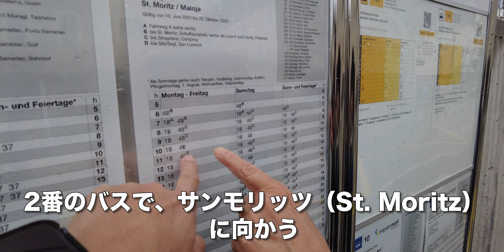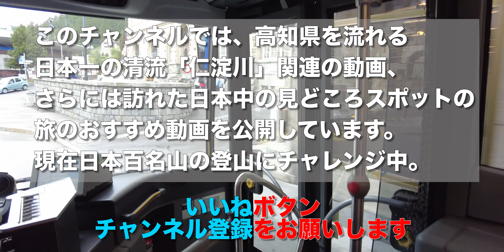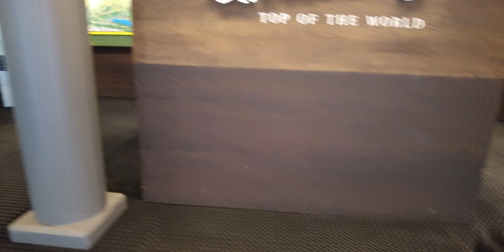【スイス観光】高級リゾート地「サンモリッツ」を歩く！【旅行VLOG、レビュー】チャンタレッラ（Chantarella）〜コルヴィリア（Corviglia）〜ピッツ・ネイル（Piz Nair）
サンモリッツ（St  Moritz）は、スイス・エンガディン地方にある町だ。スイス屈指のリゾート地として知られる。
St. Moritz, Schulhausplatz
スイス 〒7500 サン・モリッツ

2023年6月30日、前日は世界遺産のベルニナ急行（Bernina Express）トロッコ列車に乗車した。
宿泊しているホテル シュヴァイツァーホフ ポントレジーナ（Hotel Schweizerhof Pontresina）を出発。

2番のバスで、サンモリッツに向かう。ホテルでもらったエンガディンカードで無料で乗車できる。サンモリッツの市街地にやってきた。サンモリッツは3000年前からの歴史を誇る町だ。5ツ星ホテルや有名ブランドショップが建ち並ぶ。スキーなどマウンテンリゾートとして1928年と1948年の過去2回の冬季オリンピックが開催された。鉱泉のある保養地として古くから栄えてきた。

シュルハウス広場（Schulhausplatz）に到着。サンモリッツ駅の次の停留所がここだ。警察署などがあり、市街地の中心だ。この上にケーブルカーの駅がある。時間があるので、商店街を歩いてみることにした。時計台のある大きな建物は、サンモリッツ図書館。このあたりはドルフ地区と呼ばれる。

まだ時間が早く、開いていない商店が多い。カシミアのお店。その先がホテル モノポール アート ブティック。ここに宿泊することも検討した。スポーツ店。せっかくスイスまで来たんだから、ロレックスを買いましょうか（笑）20,900フラン（340万円）！おじいとおばあには無関係だった（苦笑）アーミーナイフを売っていた。サンモリッツの人口は5千人ほど。なのにエルメスのお店まである。さすが高級リゾート地。プラダまで歩いてきた。

ケーブルカー駅に向かう。エーデルワイス発見。結局、1ヶ月の旅行でエーデルワイスを見たのはこの時だけだった(汗；)ケーブルカー駅まで歩いてきた。
St. Moritz
エンガディンカードで無料で乗車できる。傾斜のきついケーブルカーだ。座席はない。すれ違い。サンモリッツがきれいに見える。

チャンタレッラ（Chantarella）駅に到着。ここでケーブルカーを乗り換える。今度はこんな感じ。2日前に行ったコルヴァッチ山は雲の中。
向こうが山頂のピッツ・ネイルで、標高は3,057ｍ。

コルヴィリア（Corviglia）駅に到着。コルヴィリアは標高2,489ｍ。アウディのカフェがある。ここからロープウェイでピッツ・ネイルに向かう。

【スイス観光】標高3,057ｍ！サンモリッツを一望するピッツ・ネイル【旅行VLOG、レビュー】無料のケーブルカーとロープウェイを乗り継いで楽々。お天気回復を待って山頂に！シュタインボックの銅像は必見！

【動画目次】
00:00 シュルハウス広場
01:56 ドルフ地区
05:44 ケーブルカー
07:56 チャンタレッラ
09:34 コルヴィリア

【使用機材】
カメラ ：
GoPro MAX
iPhone11ProMAX

ジンバル ：

【編集】
ハードウェア：

ソフトウェア：
Google Earth Pro
GoPro
DJImimo